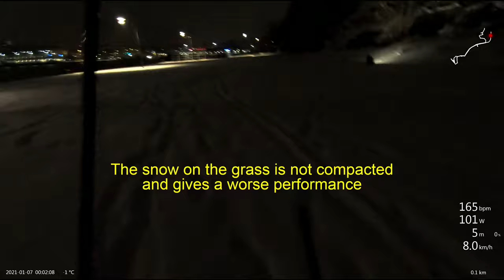City Cross-Country Skiing With Power Meter - Slow TV 2021-01-07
First test with Garmin HRM-Pro while cross-country skiing. It gives an estimated ski power measurement. Tested during a trip on some cycle paths, before the snow was removed. The surfaces were not the best for skiing, and the snow was a bit thin in places.

Average speed: 5.4 km/h (6.4 km/h moving)
Average estimated power: 52 W
Average estimated energy: 9.5 Wh/km

Recorded in Eriksberg, Gothenburg, Sweden, 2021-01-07. Slow TV format, uncut except during breaks.
Shot on a GoPro Hero 7 Black mounted to a Peak Design Capture with a P.O.V. kit.
Edited with Garmin VIRB Edit using data recorded by a Garmin fēnix 6X Pro Solar watch.

Skis: Fischer Twin Skin Speedmax 2018/2019, with Rottefella Move Switch bindings.